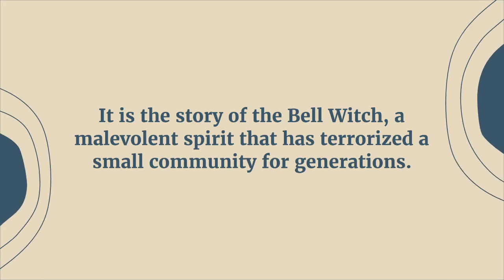The Bell Witch of Tennessee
In the dark forests of Tennessee, a legend persists. It is the story of the Bell Witch, a malevolent spirit that has terrorized a small community for generations.

WHAT ARE GHOSTS?
Ghosts, the lingering spirits of the deceased, have captured the interest and fascination of humans for centuries, leaving us to ponder the mysteries of the afterlife and the possibility that the line between this world and the next may be thinner than we ever imagined.